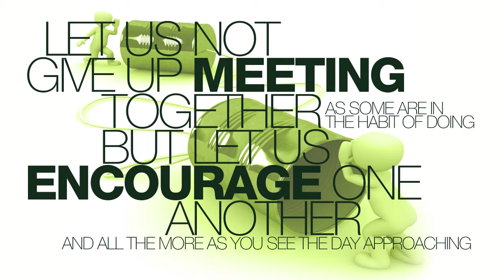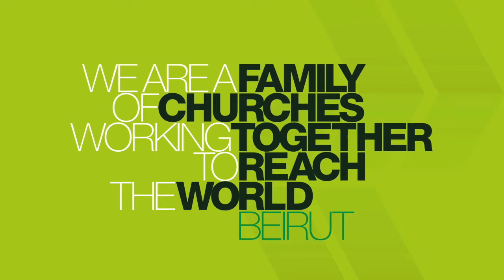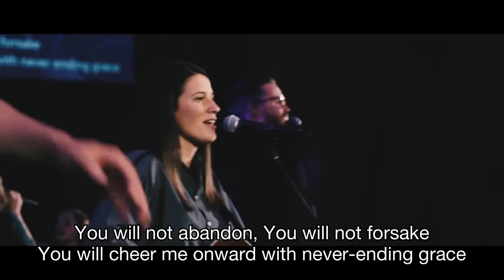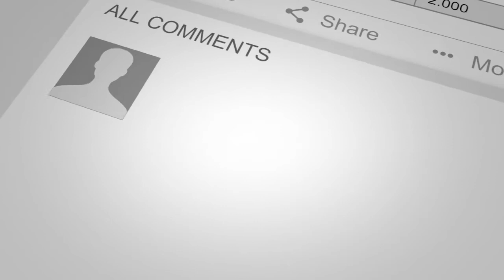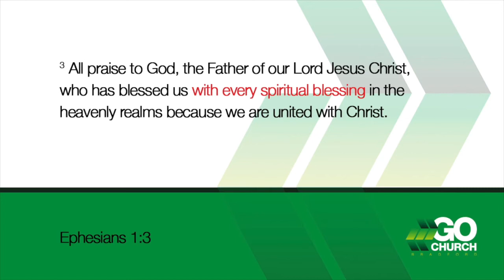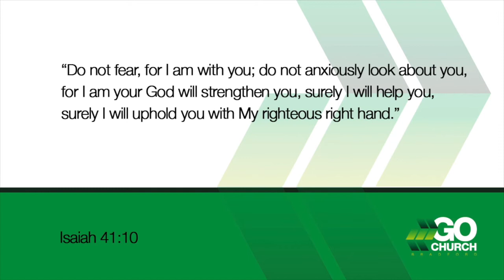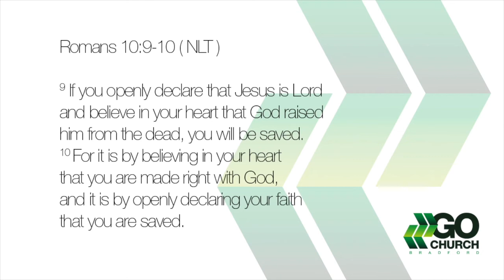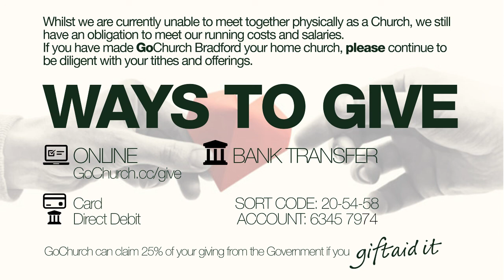I WANTED TO SAY THANK YOU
Let your roots grow down into him,
and let your lives be built on him.
 Then your faith will grow strong
in the truth you were taught,
and you will overflow with thankfulness.

There are so many positives to being thankful. Join us as Pastor Mathew explores the benefits of thankfulness and some of the reasons why we should be thankful to God.
This week we will also be joining the wonderful team from CityAlight, Australia, who will be leading us in our time of worship.
The service starts at 11am, but you can join us from 10:45 for live chat, and we even have a little quiz for you to join in with.

The following songs are used under CCLI Licence number 1072036.

Artist: CityAlight
Words and Music By Michael Farren, James Ferguson, Tiarne Tranter, Jesse Reeves, Jonny Robinson, James Tealy & Rich Thompson
Licenced to YouTube by TuneCore (on behalf of CityAlight Music); ASCAP, BMI - Broadcast Music Inc., Capitol CMG Publishing, CMRRA, Warner Chappell, and 2 music rights societies

Artist: City Alight
Words and music by Farren/Robinson/Smith/Thompson
Licenced to YouTube by TuneCore (on behalf of CityAlight Music); Capitol CMG Publishing, BMI - Broadcast Music Inc., and 7 music rights societies

Yet Not I, But Christ Through Me
Artist: CityAlight
Words and music by Jonny Robinson, Rich Thompson & Michael Farren
Licensed to YouTube by TuneCore (on behalf of CityAlight Music); LatinAutorPerf, Capitol CMG Publishing, BMI - Broadcast Music Inc., and 8 music rights societies

Artist: CityAlight
Words and Music by Jonny Robinson, Rich Thompson, Michael Farren & Jesse Reeves
Licensed to YouTube by TuneCore (on behalf of CityAlight Music); BMI - Broadcast Music Inc., Music Services, Inc. (Publishing), Warner Chappell, Capitol CMG Publishing, ASCAP, and 2 music rights societies